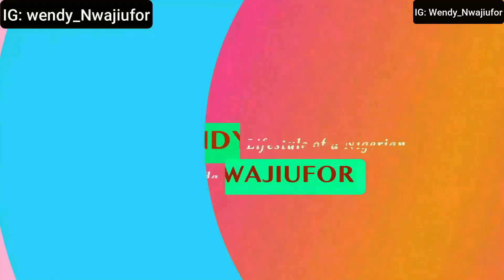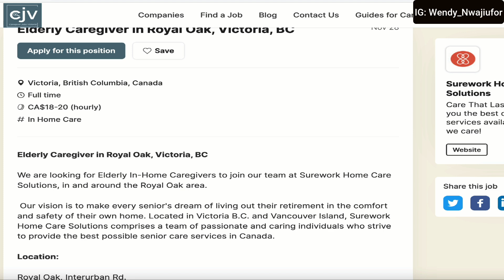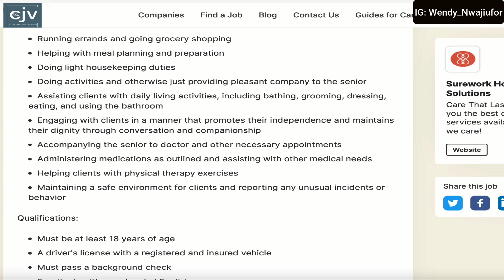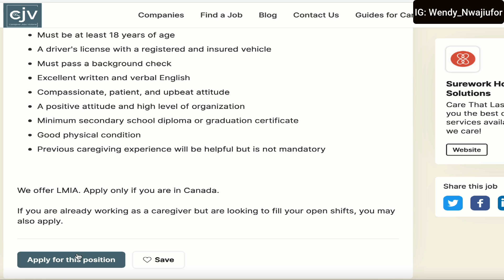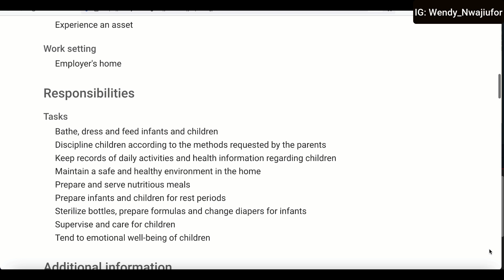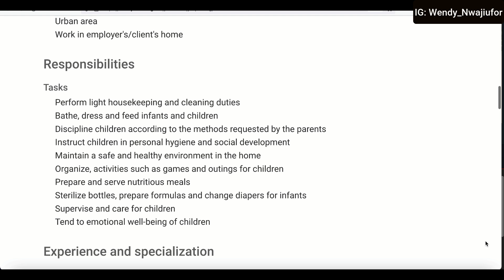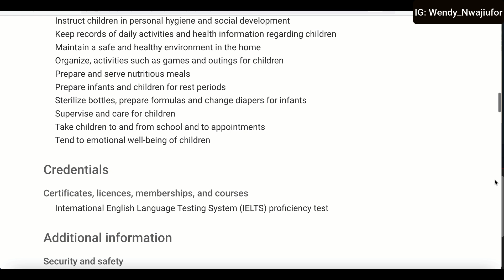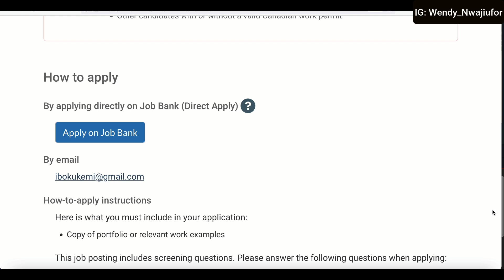2023 CANADA WORK VISA:FRESH INDEMAND CAREGIVER JOBS IN CANADA WITH VISA FULL SPONSORSHIP+ ACCOMMODA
visa

Hello family, In today's video, Send email Now if you're looking to move to Canada with your family and it's a sponsored route.

2023 CANADA WORK VISA: FRESH IN-DEMAND CAREGIVER JOBS IN CANADA WITH VISA FULL SPONSORSHIP + AVAILABLE ACCOMMODATION

To Book for one 2 one meeting: Calendly.com/Wendynwaji/

canada visa 2023 intake
canada visa 2023 update
canada work permit 2023 without ielts and lmia
how to apply for work permit visa from pakistan 2023
how to apply open work permit 2023
no education jobs in canada
canada visitors visa for foreigners
canada tourist visa 2023
apply for visa in canada
inidia to canada work visa 2023
how to apply canada work visa 2023
how to apply canada work permit visa 2023 from nepal
canada pr
canada visa